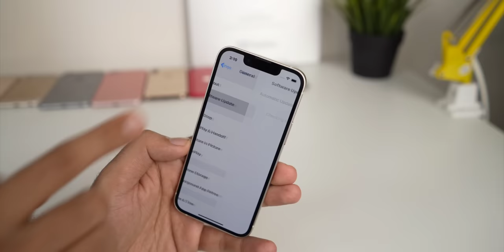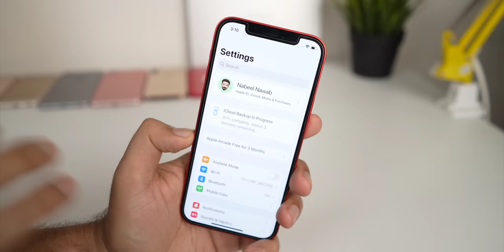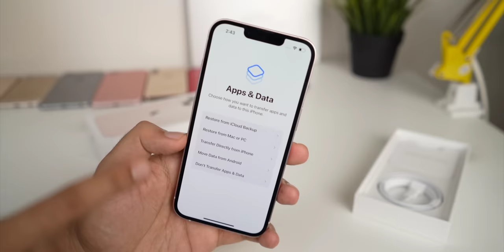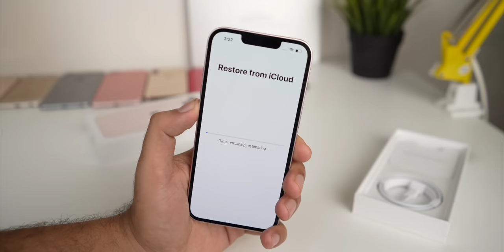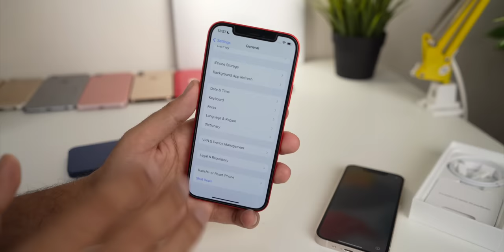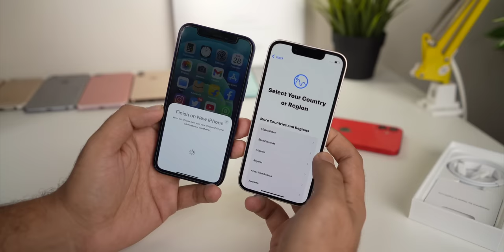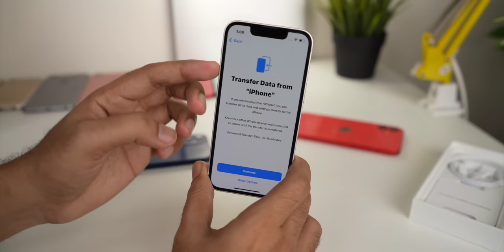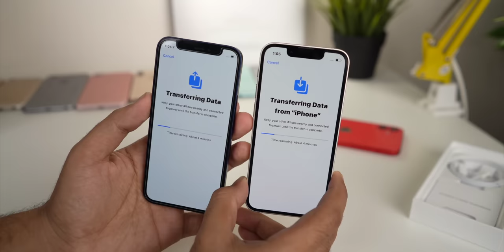New Official Apple Method To Transfer Everything from Your Old iPhone to iPhone 13 iPhone 14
Know more about transfer data from old iPhone to new iPhone

how to move all of your messages, movies, music, photos, test messages, WhatsApp messages, app data and more from an old iPhone, iPad or iPod Touch to a new iPhone 13, iPhone 13 Pro, iPhone 13 mini, iPhone 13 Pro Max or any other iPhone using iOS 15 or newer using wireless data migration, iTunes or iCloud backup and restore.

0:00 Intro
1:25 Method 1
4:46 Method 2
9:28 Outro